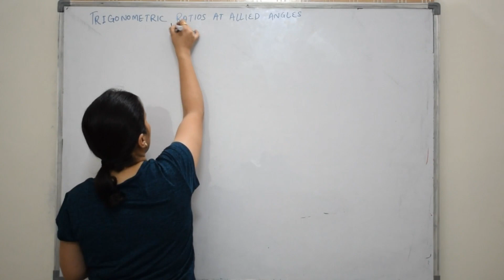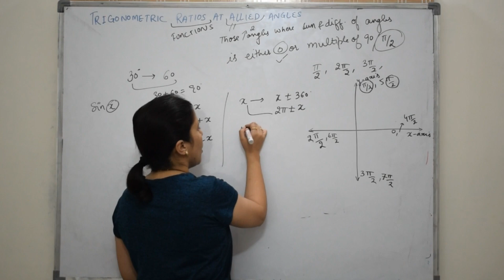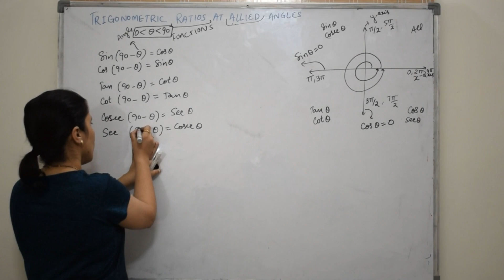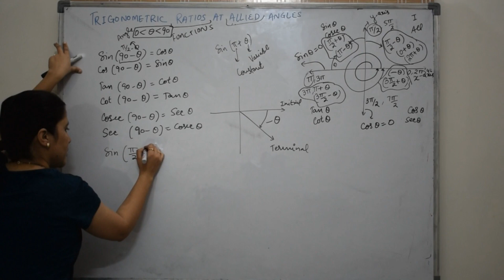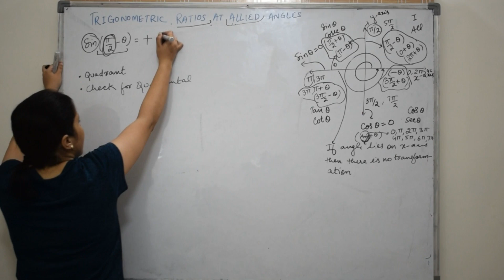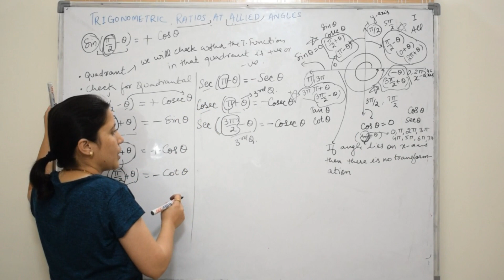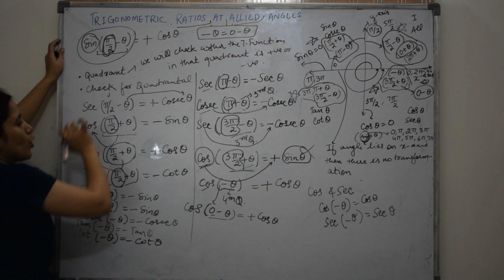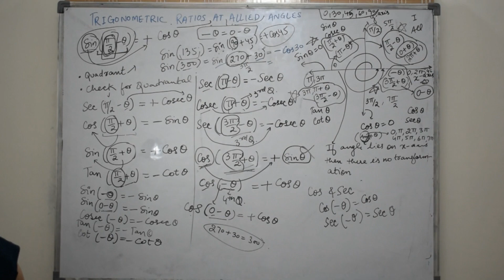TRIGONOMETRY - 7 : VALUE OF TRIGONOMETRIC FUNCTIONS AT ALLIED ANGLES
only video series you need to follow to master TRIGONOMETRY